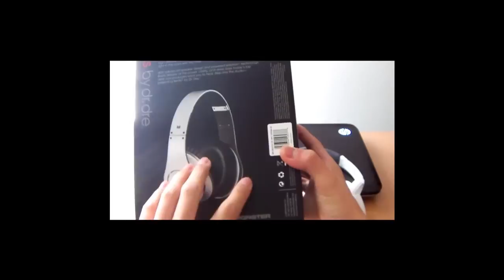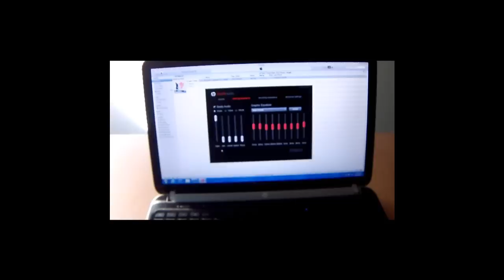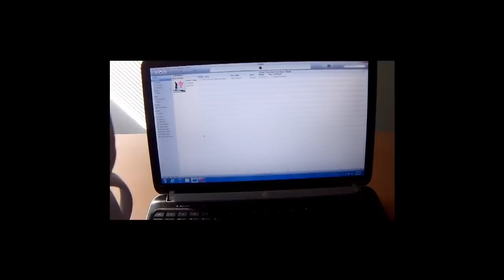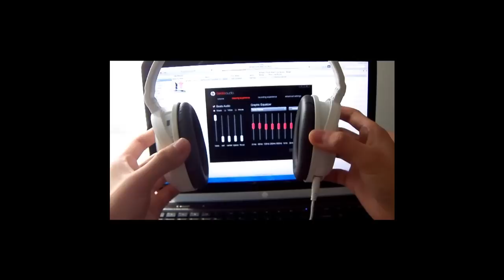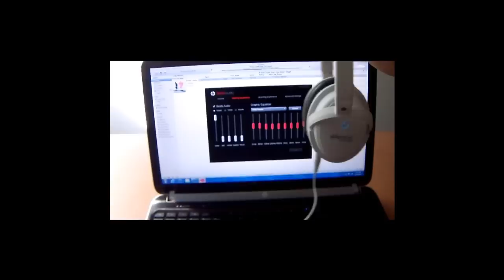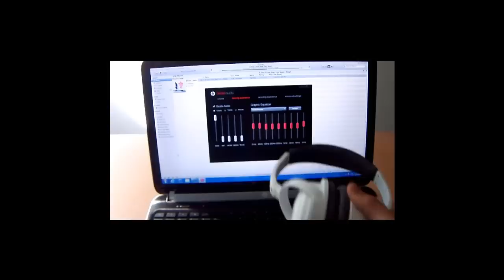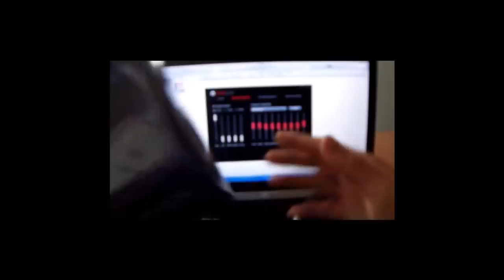Ableplanet NC300W Review (Bass Test & Comparison w/ Beats by Dr. Dre Studio)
Sorry about the large black frame around the video.

I did make an error in the video, noice canceling OFF decrease the sound and ON increase the sound.